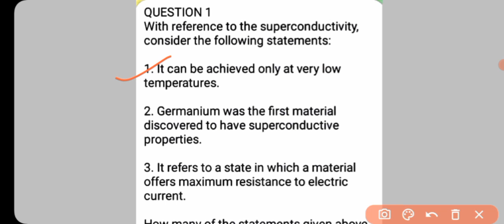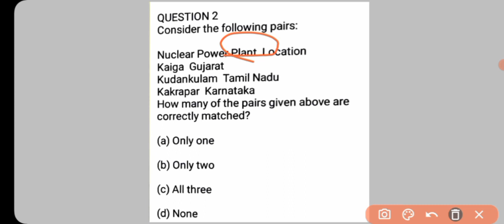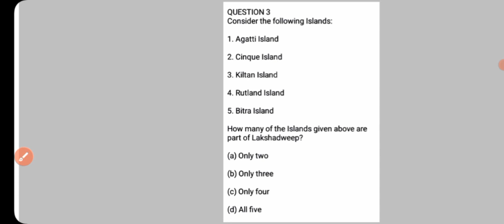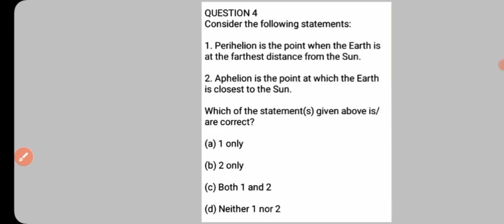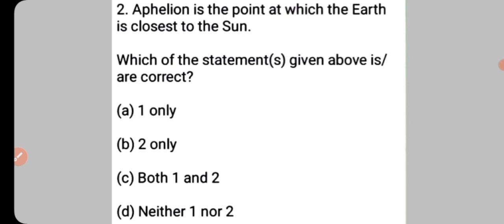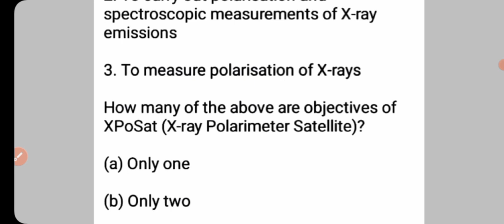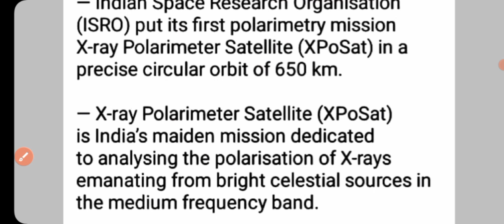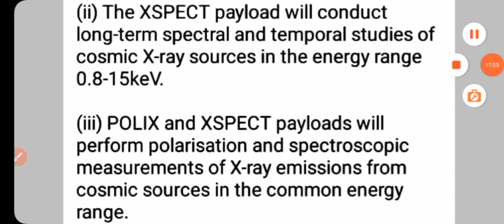Quiz #17 | Very Important Questions for Prelims and Other MCQs based Exams | IE | By Gargi Classes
Date- Facts for UPSC Prelims and State PSC exams

Topic Name
1. Quiz based on Science & Tech, Geography, Environment, Economy, History, Art n Culture and Related Current Affairs for UPSC Prelims preparation (You can rely for any Other exams)

Important Questions for UPSC Pre.

Indian Express News and  Explained analysis

News Discussion for IAS UPSC, RAS RPSC and other State PSCs exam Preparation.

Indian Express news Analysis Today,